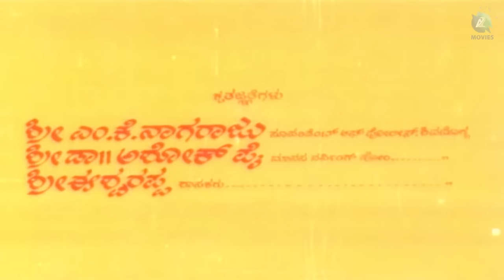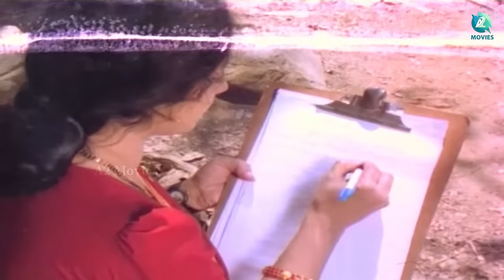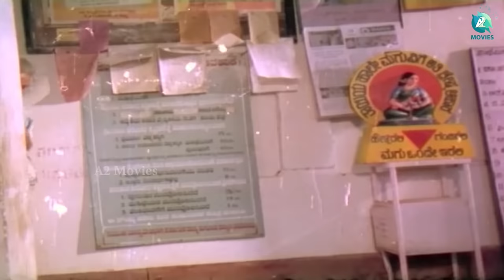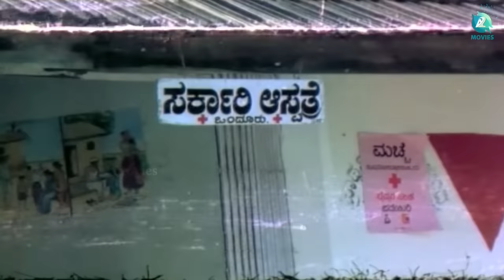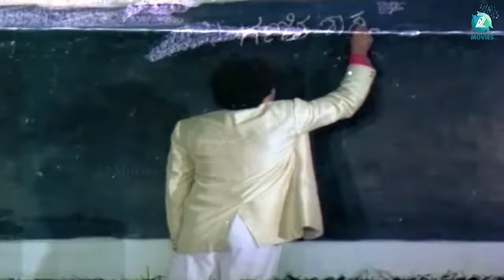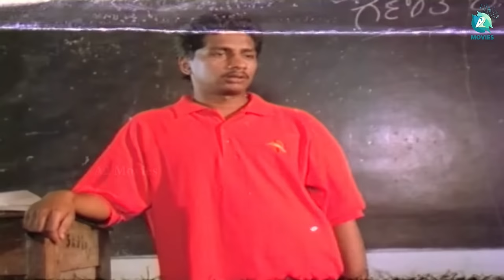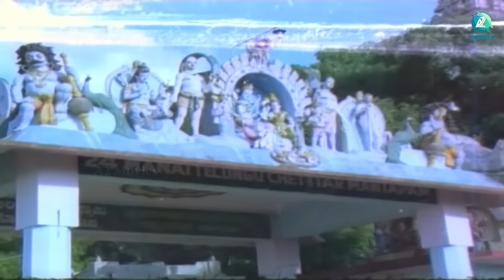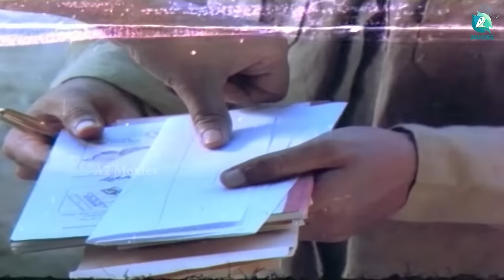Sathya Sangharsha - ಸತ್ಯ ಸಂಘರ್ಷ (1996) | Kannada Full Movie | Vinaya Prasad | A2 Movies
Watch the Kannada Full Movie "Sathya Sangharsha" Starring Vinaya Prasad, Dhananjay, Vasudev Rao, M S Umesh, Music By Sadhu Kokila, Directed by Ba Ma Shivaraju, Produced by Shimoga Cini Creations.

♫ Movie Name : Sathya Sangharsha - ಸತ್ಯ ಸಂಘರ್ಷ (1996)
♫ Starring : Vinaya Prasad, Dhananjay, Vasudev Rao, M S Umesh,
♫ Directed By : Ba Ma Shivaraju
♫ Produced By : Shimoga Sini Creations